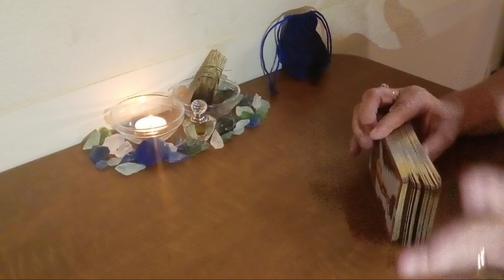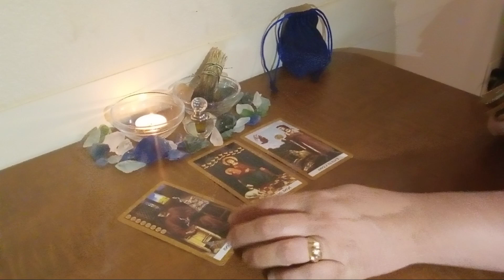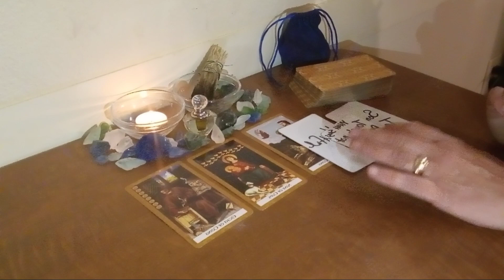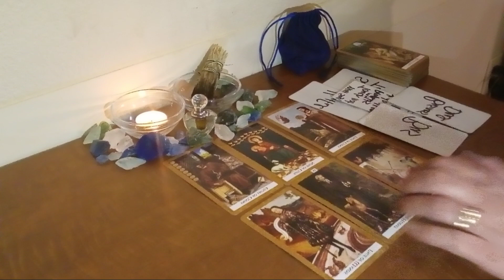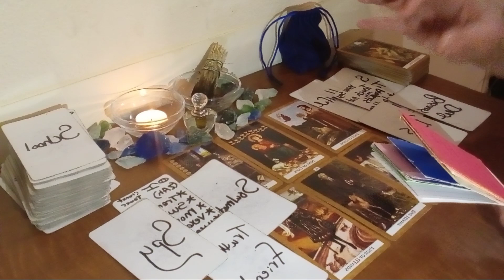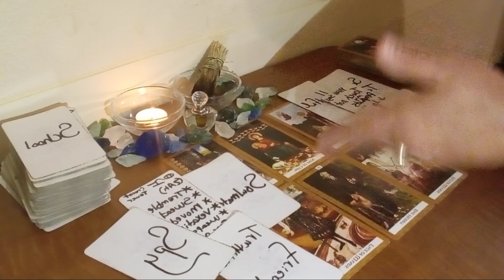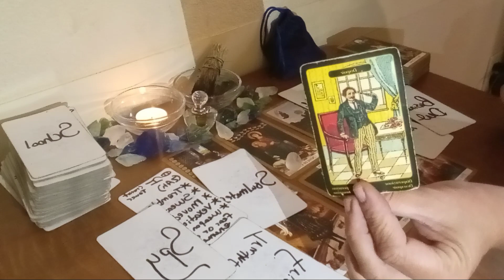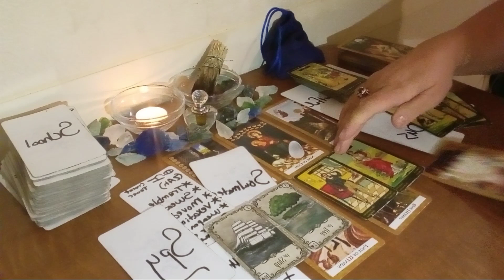A BUSINESS DEAL, BUT BEWARE!!! - Tarot Reading ♈♉♊♋♌♍♎♏♐♑♒♓⛎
if you want to energetically bless this channel, 🙏🏼THANK YOU!!!

🥄SPOON AUDIO READING
BAD LUCK & FIRED

THANK YOU FOR YOUR SUPPORT TO THIS WORK🤗

$shannonehensley

PAYPAY DONATIONS MUST BE MARKED AS "FRIEND/FAMILY " IN THE OPTIONS FOR GIVING. I BELIEVE YOU HAVE TO PICK SOME TYPE OF A STICKER WHEN DONATING.